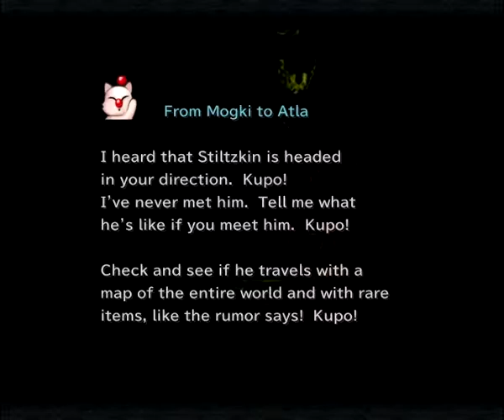Final Fantasy IX / 9 - Items 09 - Burmecia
00:00 -  Tent and Hi-Potion (In the "Arch", after Gizamaluke's Grotto and before going to Burmecia)
01:05 - Cancer Stellazzio Coin
01:25 - Soft
01:33 - No item (fight with a mimic)
01:50 - Germinas Boots (WALK to get this item)
02:10 - Soft
02:15 - Potion
02:25 - No item (fight with a mimic)
02:58 - Protection Bell
03:05 - Ether
03:25 - Phoenix Down and Tent
03:45 - No item (fight with a mimic)
04:15 - Mythril Spear
05:05 - Lightning Staff
05:13 - Soft, Hi-Potion, and Ether
05:35 - Kupo Nut and Phoenix Pinion (if you go back to Gizamaluke's Grotto to deliver the Kupo Nut)
06:25 - Phoenix Down
07:40 - Chain Plate
You can also steal a Mythril Sword from Beatrix, but it's in the rare slot, with a 1/256 chance of steal (less than 0.005%). You can buy this weapon in Treno, about half and hour later, so if you're not a masochist, don't bother.

If you want to play the game, go to steam.